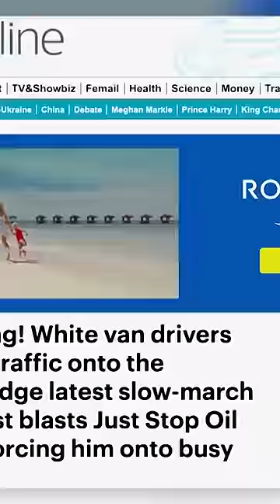Bei Klimademo: Porsche überfährt Fahrrad | London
Unglaubliche Bilder aus London. Ein Porsche-Fahrer überfährt ein Fahrrad, rast davon.